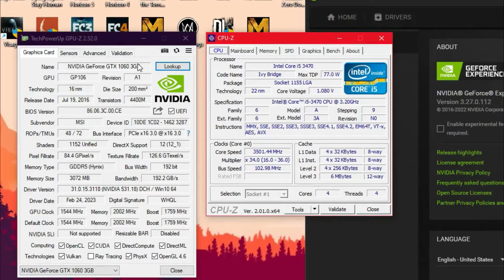GTX 1060 + i5 3470 Tested in 10 Games | Bottleneck?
Intel Core i5 3470 & GTX 1060 3GB Benchmarks in 2023

Timestamps:

00:00 Intro & Configurations
00:15 Red Dead Redemption 2 GTX 1060
01:55 Days Gone GTX 1060
03:35 Dying Light 2 GTX 1060
05:15 Assassin's Creed Valhalla GTX 1060
06:55 Spiderman Remastered GTX 1060
08:35 Horizon Zero Dawn GTX 1060
10:16 Far Cry 5 GTX 1060
11:56 Metro Exodus GTX 1060
13:35 Forza Horizon 4 GTX 1060
15:16 God of War GTX 1060

System Configuration

CPU: Intel Core i5 3470 @3.2GHz
MB : Asus P8H67
RAM: 12GB DDR3 1600MHz
GPU: MSI GTX 1060 3GB
PSU: Corsair CX 600W
HDD 1: 500GB WD Blue
HDD 2: 1 TB WD Blue
HDD 3: 1 TB  Seagate Barracuda
HDD 4: 2 TB Toshiba
Monitor: 1920x1080p @60Hz
OS: Windows 10 21H1

Gameplay captured using MSI Afterburner (Rivatuner) software & Nvidia Shadowplay.
Note: Recording eats 4-6 fps and causes stuttering.

Tags (Ignore)

gtx 1060
i5 3470
i5 3470 gtx 1060
i5 3570
i5 3470 gtx 1060 3gb
nvidia geforce gtx 1060
days gone gtx 1060
red dead redemption 2 gtx 1060
rdr 2 gtx 1060
forza horizon 4 gtx 1060
forza horizon 5 gtx 1060
horizon zero dawn gtx 1060
dying light 2 gtx 1060
metro Exodus gtx 1060
farcry 5 gtx 1060
Spiderman Remastered gtx 1060
assassin's creed Valhalla gtx 1060
god of war gtx 1060
Spiderman Remastered i5 3470
days gone i5 3470
rdr2 i5 3470
red dead redemption 2 i5 3470
dying light 2 i5 3470
metro Exodus i5 3470
rx 580 vs gtx 1060
gtx 970 vs gtx 1060
gtx 1060 ti
rx 570 vs gtx 1060
asus dual gtx 1060 6gb
gtx 1060 benchmark
gtx 1060 build
gtx 1060 benchmark 6gb
gtx 1060 benchmark 3gb
best cpu for gtx 1060
benchmark gtx 1060
best gtx 1060
benchmark gtx 1060 6gb
benchmark gtx 1060 3gb
gtx 1060 cyberpunk 2077
cyberpunk 2077 gtx 1060
atomic Heart gtx 1060
sons of Forest gtx 1060
gta v gtx 1060
gta 5 gtx 1060
watchdogs 2 gtx 1060
watchdogs legion gtx 1060
miles Morales gtx 1060
Spiderman miles Morales gtx 1060
last of us gtx 1060
nfs unbound gtx 1060
need for speed unbound gtx 1060
nfs heat gtx 1060
resident evil 4 gtx 1060
cpu for gtx 1060
gtx 1060 drivers
gtx 1060 desktop
dlss gtx 1060
directx 12 gtx 1060
gtx 1060 elden ring
evga gtx 1060
elden ring gtx 1060
gtx 1060 fps
gtx 1060 fortnite fps
gtx 1060 fortnite
far cry 6 gtx 1060
forza horizon 5 gtx 1060 3gb
fortnite gtx 1060
fx 8350 gtx 1060
fx 6300 gtx 1060
gtx 1060 good for gaming
gtx 1060 gaming pc
gtx 1060 gpu benchmark
gtx 1650 vs gtx 1060
gtx 1660 vs gtx 1060
gtx 980 vs gtx 1060
gtx 1050 ti vs gtx 1060
geforce gtx 1060 3gb
gtx 960 vs gtx 1060
gtx 1060 hogwarts legacy
hogwarts legacy gtx 1060
gtx 1060 in 2023
i7 3770 gtx 1060
i7 3770 gtx 1060 6gb
gtx 1060 low profile
gtx 1060 laptop benchmark
gtx 1060 max temp
mx450 vs gtx 1060
gtx 1060 nvidia
nvidia geforce gtx 1060 3gb
gtx 1060 overclock
overclock gtx 1060
gtx 1060 performance
gtx 1060 review
gtx 1060 ray tracing
rx 480 vs gtx 1060
r9 390 vs gtx 1060
rx 570 vs gtx 1060 3gb
uhd graphics 770 vs gtx 1060
gtx 1060 warzone 2
gtx 1060 windows 11
warzone 2 gtx 1060
warzone gtx 1060
gtx 1060 4k
4790k gtx 1060
4k gtx 1060
gtx 1060 5gb
5700g vs gtx 1060
780 ti vs gtx 1060
i5 8400 gtx 1060 3gb
i5 3470
intel core i5 3470
i5 2400 vs i5 3470
i7 2600 vs i5 3470
i3 6100 vs i5 3470
i5 2500 vs i5 3470
cpu i5 3470
i3 3220 vs i5 3470
i5 2500k vs i5 3470
i5 3470 benchmark
i5 3470 and rx 580
i5 3470 and gtx 1050 ti
i5 3470 avx2
i5 3470 avx
i5 3470 and rx 570
i5 3470 best gpu
i5 3470 bottleneck
i5 3470 best graphics card
i5 3470 bottleneck gtx 1050 ti
best gpu for i5 3470
benchmark i5 3470
best motherboard for i5 3470
best games for i5 3470
best mobo for i5 3470
best budget gpu for i5 3470
i5 3470 cpu benchmark
i5 3470 compatible gpu
i5 3470 compatible motherboards
i5 3470 cores and threads
i5 3470 cores
i5 3470 clock speed
core i5 3470
core i5 3470 benchmark
core i5 3470 windows 11
core i5 2500k vs i5 3470
i5 3470 elden ring
i5 3470 for gaming
i5 3470 fortnite
i5 3470 fps
i5 3470 far cry 6
fx 6300 vs i5 3470
fx 8350 vs i5 3470
fx 8320 vs i5 3470
fx 8370 vs i5 3470
fx 8100 vs i5 3470
i5 3470 gaming
i5 3470 gpu
i5 3470 gtx 1050 ti
i5 3470 gt 1030
i5 3470 gtx 1650 bottleneck
i5 3470 in 2023
i7 3770 vs i5 3470
i5 3570 vs i5 3470
i5 4570 vs i5 3470
i5 3470 lga
i5 3470 motherboard
i5 3470 overclock
processor i5 3470
pentium g4560 vs i5 3470
pentium gold g6400 vs i5 3470
i5 3470 rx 580
i5 3470 rx 580 bottleneck
i5 3470 rx 570 bottleneck
ryzen 3 3200g vs i5 3470
ryzen 3 3100 vs i5 3470
ryzen 1200 vs i5 3470
i5 3470 supported gpu
i5 3470 turbo boost
uncharted 4 i5 3470
uncharted i5 3470
i5 3470 vs i5 6500
i5 3470 windows 11
i5 3470 with gtx 1650
i5 3470 cpu
i5 3470 gtx 1650
i5 3470 gtx 1050
i5 3470 gtx 1060 6gb bottleneck
1650 i5 3470
1060 i5 3470
1060 6gb with i5 3470
i5 3470 rtx 2060 bottleneck
i5 3470 cyberpunk 2077
i5 3470 rx 580 8gb bottleneck